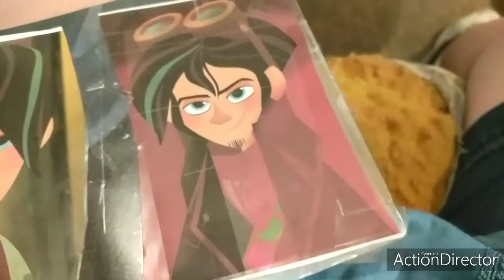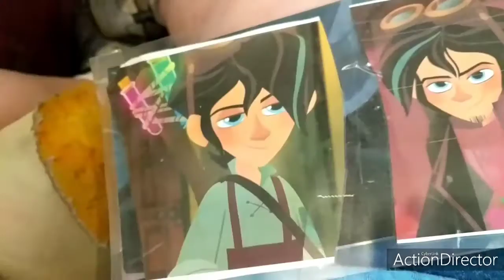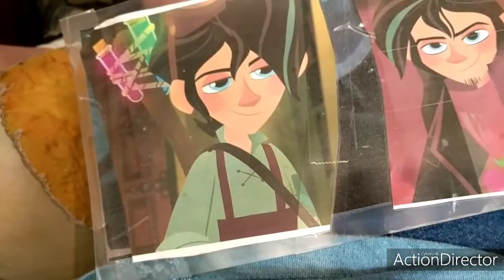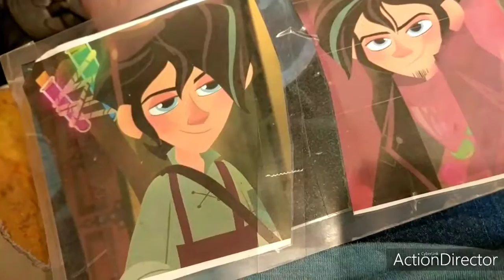planning a trip to big lots + we are going tommorow